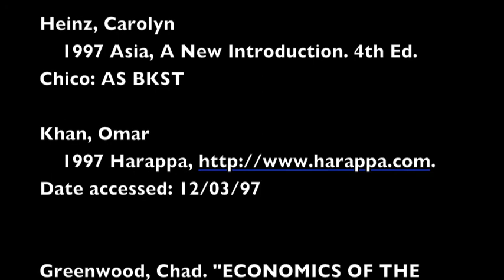Indus River Valley Irrigation Movie